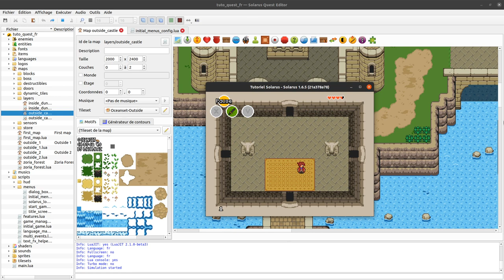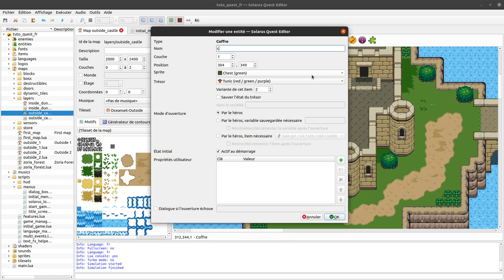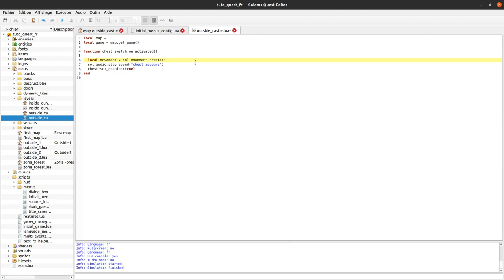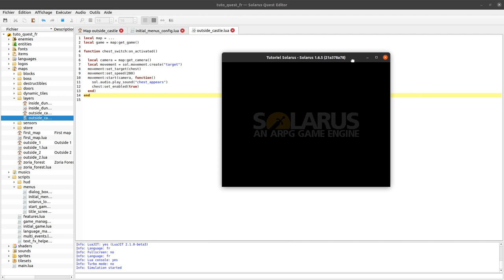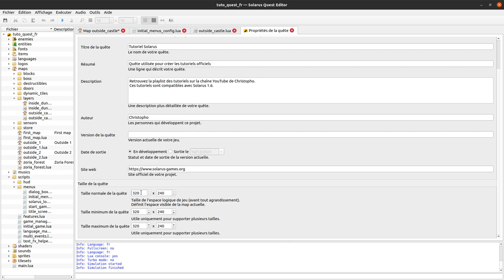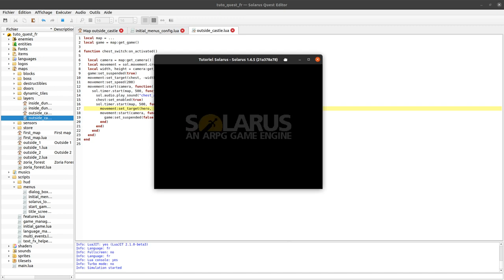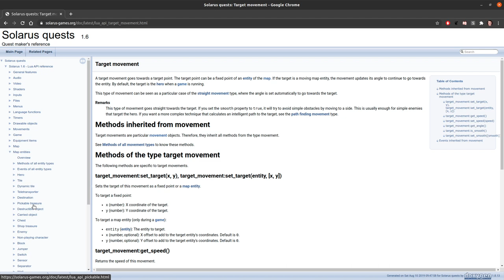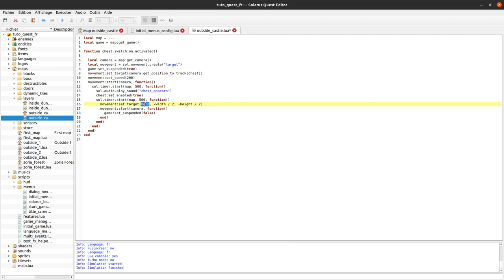Tutoriel Solarus 1.6 [fr] - #34 : Déplacer la caméra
La caméra étant une entité de la map comme les autres, il est possible de la déplacer avec un mouvement, typiquement lors de cinématiques.
La caméra a deux états possibles : soit elle suit une entité (habituellement le héros), soit elle est déplacée manuellement.